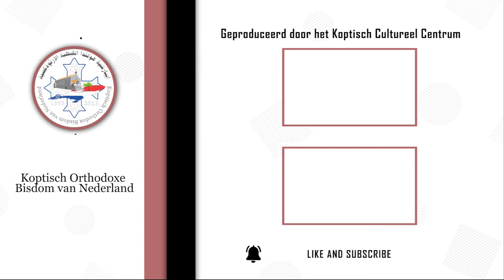Wie drinkt van het water dat Ik hem zal geven, zal in eeuwigheid geen dorst meer krijgen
“Aflevering 33 - Wie drinkt van het water dat Ik hem zal geven, zal in eeuwigheid geen dorst meer krijgen. Maar het water dat Ik hem zal geven, zal in hem een bron worden van water dat opwelt tot in het eeuwige leven
Johannes 4:14